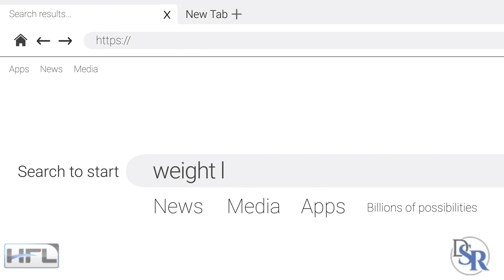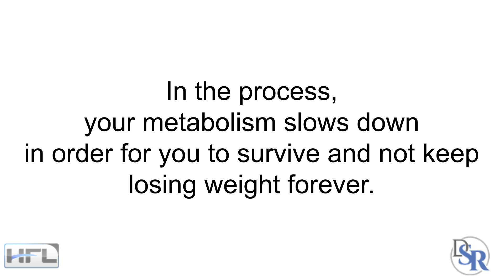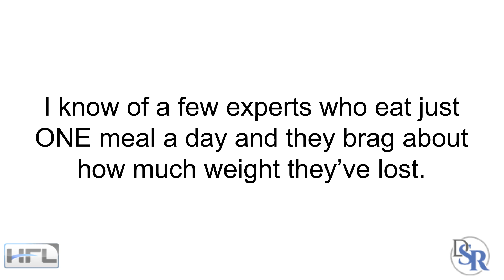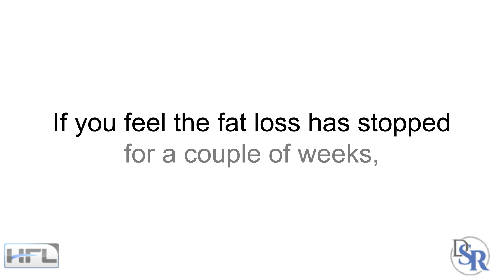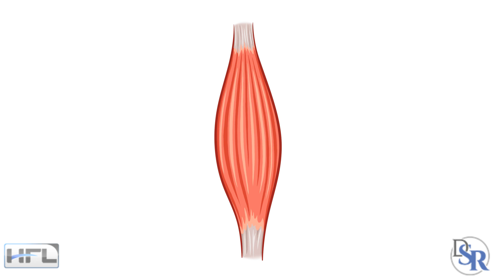👉 Truth About Intermittent Fasting & Slower Metabolisms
Discover the REAL “secret” to long-term fat loss. And why 93% of diet and exercise programs fail!

🍽️ 8 Clinically Proven Ways To Lose Belly Fat, Build Muscle & Look 10 Years Younger:

I recently had a subscriber ask me if intermittent fasting will slow down his metabolism?... It’s a good question, since intermittent fasting is a popular topic these days -- AGAIN.

I say “again” because like any fad diet, it shows up every decade or so, then disappears and then, repears, … over and over again.

Just like most people’s weight loss attempts -- they keep losing the same weight, OVER AND OVER again.

Personally, I think intermittent fasting, just like a ketogenic diet, has lots of health benefits - IF it’s done correctly. Unfortunately, most do it all wrong.

YES, they get benefits at the beginning. But ALL diets work in the beginning. That’s easy.

The hard part is continue and long-term FAT loss. And the keyword here is FAT LOSS, not “weight loss” which is usually valuable muscle.

This is because your body adapts, fat loss slows down, stops and then reverses. Some will say “I’m still losing weight”, which is true - but now they are losing a lot more valuable muscle, instead of fat.

This is how your body survives. It’s only goal is to adapt. And, in the process, your metabolism slows down in order for you to survive and not keep losing weight forever.

Two Popular Intermittent Fasting Protocols

There are two popular types of intermittent fasting, the weekly 5:2. Which is eating normally for 5 days and then fasting for 2.

Then there’s the daily 16:8. Which is fasting for 16 hours and eating for 8.

And people do lose fat and weight because of this and the primary reason for many is the fact that they are simply eating less calories. Which is great.

Yes, intermittent fasting has beneficial hormonal changes - such as higher Growth Hormone, Testosterone, Lower insulin levels and so forth… initially, at the beginning.

But all of that stops working after a few weeks and months. However, the improved insulin sensitivity continues.

And I know this because after 30 years, I’ve seen hundreds of blood tests with all sorts of various diets. Not just after a few weeks, but long-term, such as 6 and 12 months and 2 years later, when the REAL problems start to show up.

When people’s metabolisms, hormones, thyroid and so forth have really shut down. When they’re barely eating anything and still can’t lose any weight.

They ALL Slow Down Your Metabolism

Simply stated, any diet that restricts calories too much, too fast and for too long, will slow down your metabolism.

I know of a few experts and doctors who eat just ONE meal a day and they brag about how much weight they’ve lost. But they’re barely eating 600-1000 calories. TRUST ME, their metabolisms have shut down, along with their hormones.

And it shows since they just look skinny fat, with almost no muscle.

If you want to do intermittent fasting and still optimize your hormones, I suggest you CYCLE it.

Every 6-12 weeks, take 3-7 days off and eat normally and increase your calories by 10-20%. This will jump start your hormones, and reboot your system.

If you feel the fat loss has stopped for a couple of weeks, that’s a clue to stop, refeed extra calories and then, start again with the diet. For some, this happens faster and sooner than others.

Remember, it’s all about your hormones. Your body will adapt by turning off your fat-burning hormones.

Thanks
DrSamRobbins